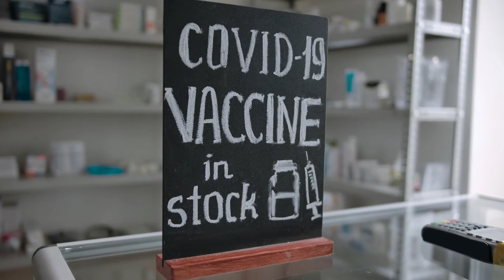Feds' contract with Pfizer for Paxlovid has some surprises